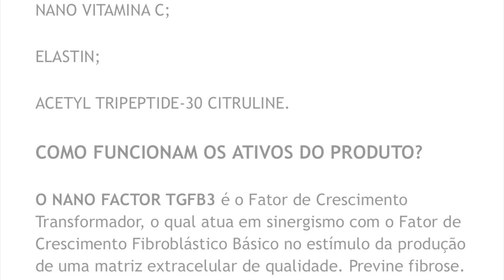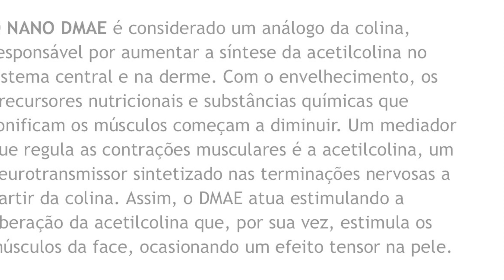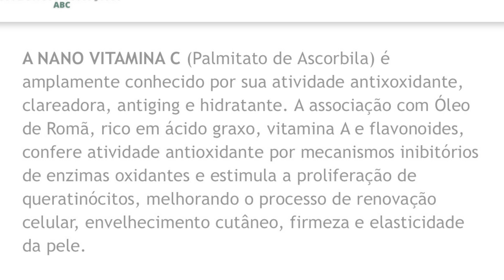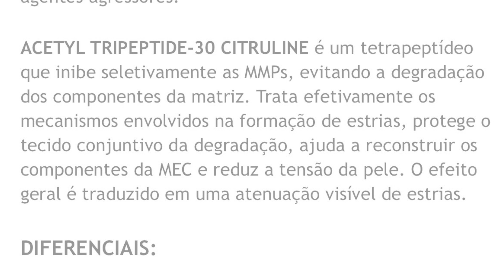Mesofill Flacidez em Braços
Hello People, mais uma videoaula para vocês...
hoje vim mostrar a agulha de 3 pontas mesofill, achei demais essa inovação, depois me conta se você já conhecia.
Para mais informações sobre minha mentoria online personalizada me chama no whatsapp

Me sigam no insta @alphabeautycenter_bbglow